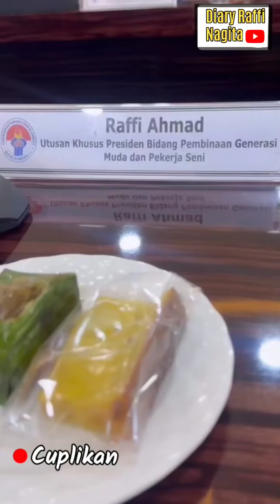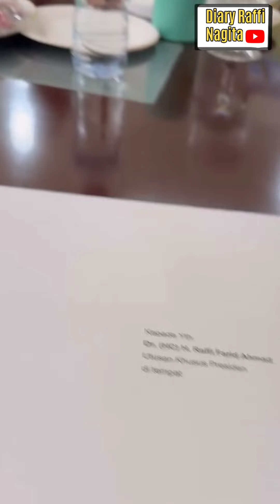RAFFI AHMAD MAKIN BANYAK MEETING SETELAH JADI UTUSAN KHUSUS PRESIDEN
RAFFI AHMAD MAKIN BANYAK MEETING SETELAH JADI UTUSAN KHUSUS PRESIDEN@Diaryradanns